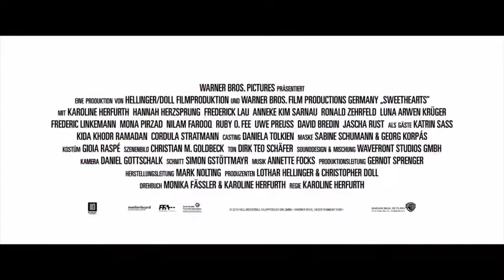Sweethearts 2019 New Trailer HD